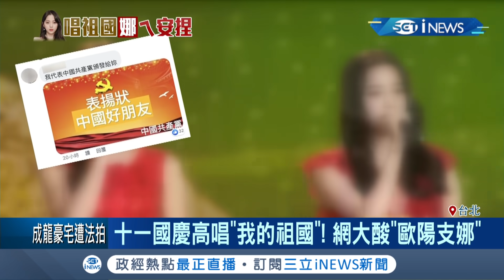歐陽娜娜赴中獻唱"我的祖國"恐遭罰50萬元...文化部稱要等相關單位蒐集事證才能決定！│記者朱淑君 周寧 陳君傑 李政道│【台灣要聞。先知道】20200928│三立iNEWS